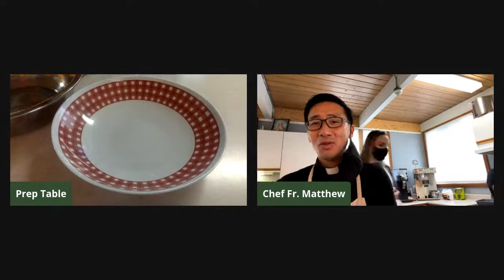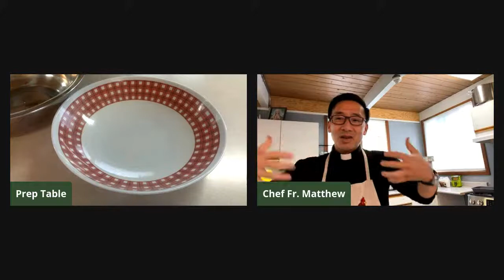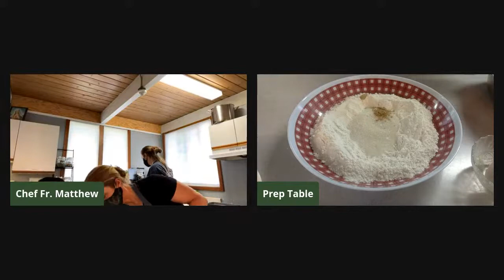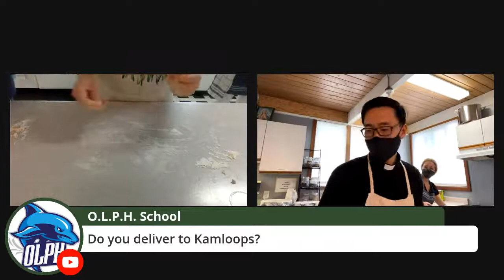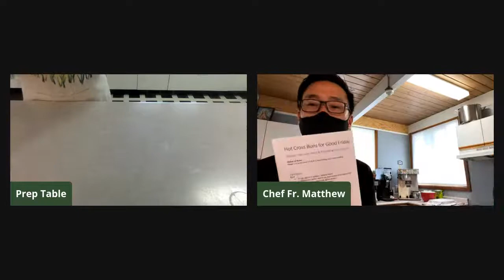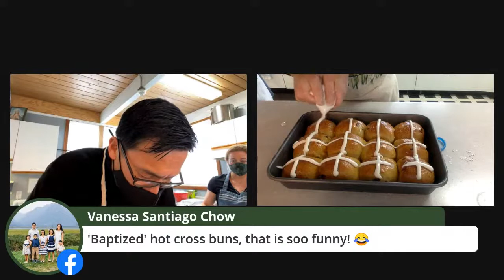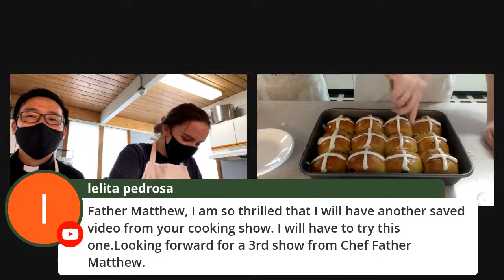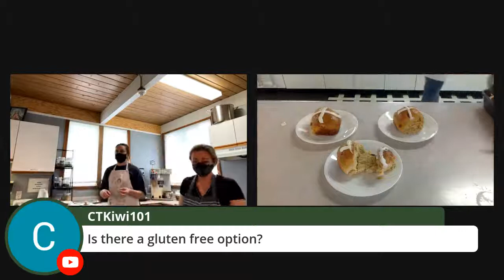Rollin 'Hot Cross Buns' with Father Matthew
Join us as Father Matthew learns how to make Hot Cross Buns in time for Good Friday